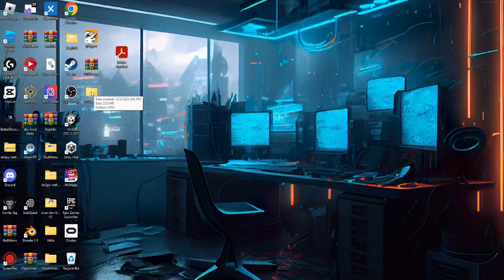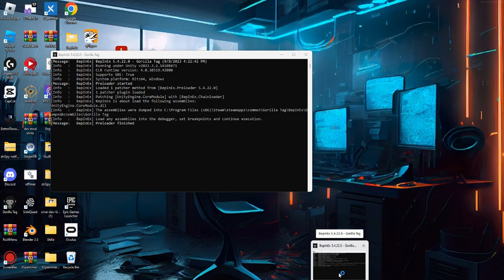How to make a UI for GorillaTag